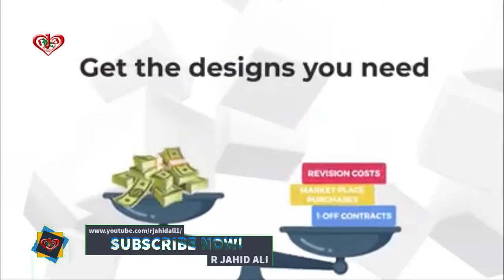Save $37,000 per Year on Graphic Design No HR, no interviews, no drama, no BS. Just Design Pickle